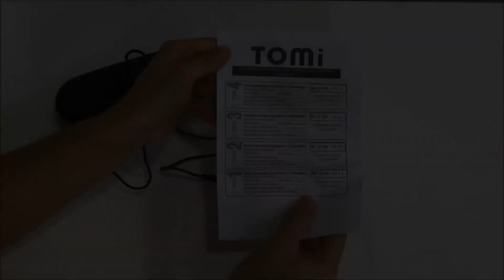Sistem audio portabil VORTEX Tomi T-120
De cate ori nu ti s-a intamplat sa vrei sa asculti mai tare ceva de pe telefon, ori sa arati un film de pe tableta, intregii familii, dar sa auda toti? Asculti melodia preferata la mp3-player si vrei sa o poata auzi si colegii de birou? Altex are ceva care ti se potriveste la fix: mini sistemul audio portabil de la Vortex, Tomi T-120!

Este ideal pentru PC, laptop, MP3 si MP4 playere, telefoane mobile sau tablete. Sistemul este protejat electromagnetic pentru a nu interfera cu computerul ori televizorul.

Diametrul celor doua boxe este de cate 5 centimetri, puterea muzicala este de 4 Watti, iar conectivitatea se face printr-un cablu auxiliar de 3.5 milimetri, inclus in cutie. Alimentarea se realizeaza printr-un cablu de 6 Volti, prin conectare USB. Sistemul Audio Vortex T-120 cantareste 600 de grame, iar garantia de conformitate este de doi ani.